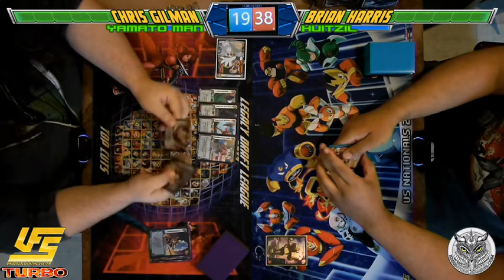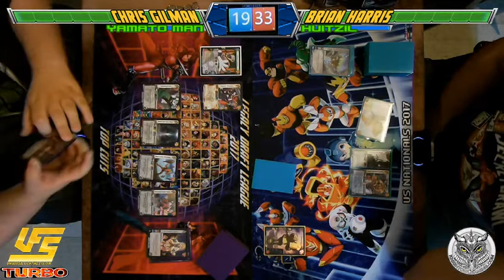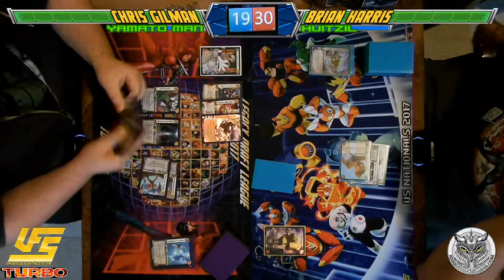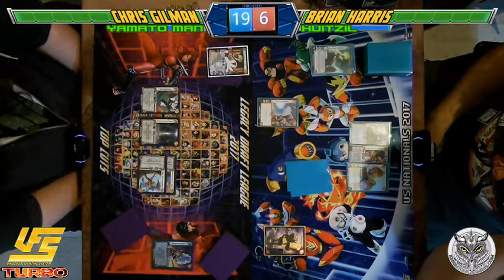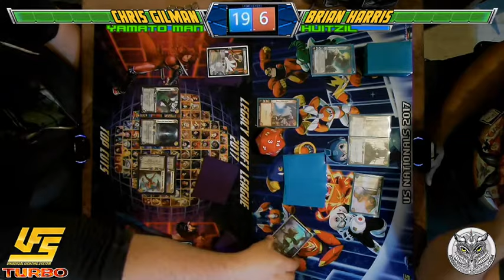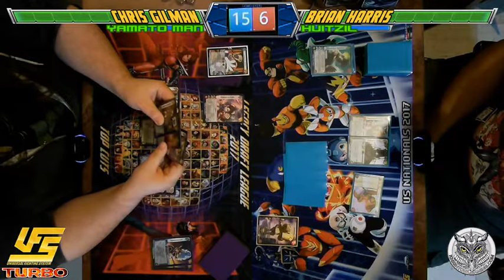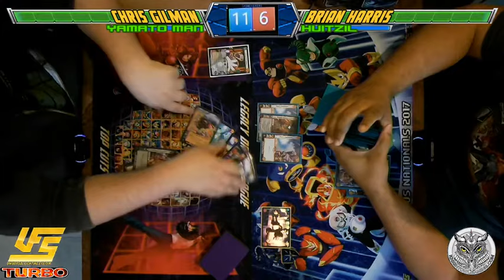Pick-up Game: Yamato Man vs Huitzil - Game 2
These matches are caught using my new equipment and screen overlay.  Right off the bat, there's a few things that I'm looking to change and/or improve upon before the next session:

-Finding a better way to secure the secondary cameras to the table.

-Spending more time on the focal point and exposure on the secondary cameras (as-is, they're both slaved to the same settings via the factory app).

-Need to find a better capture card for the main camera; the one that's currently in use seems to have some kind of built-in encoder which messes with the output quality.

-I didn't quite get the audio delay in sync with the video.